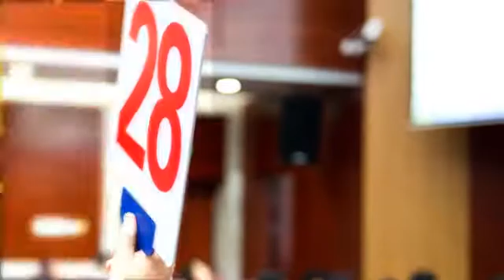Auctioneers | Enid OK - Wiggins Auctioneers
Our expert auctioneers will help you sell or buy for a great price! See how we can help

About Wiggins Auctioneers:
We’re skilled auctioneers here to connect buyers and sellers for the perfect deal! You can trust our 150+ years of combined experience to ensure a quality auction!